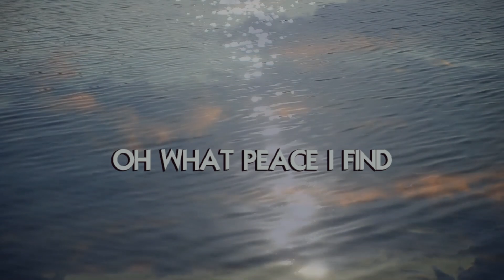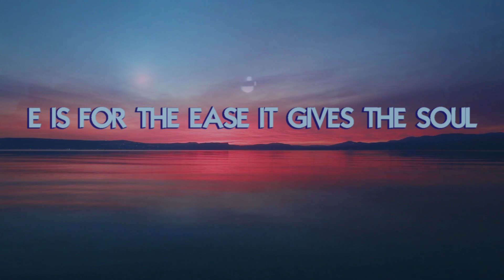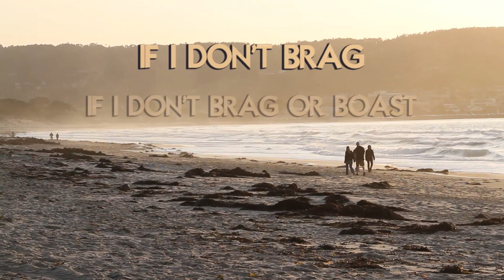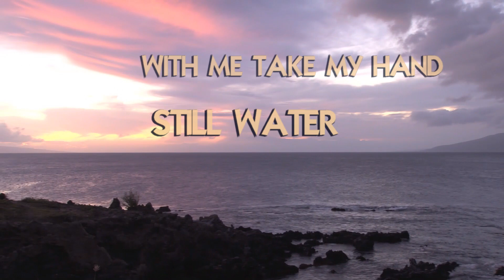The Four Tops - Still Water Runs Deep (Peace & Love)(HD Lyric Video) 1970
Music4allofU Produces one of a kind Music Video Productions. Stay up to date on new releases as they happen weekly.
In This HD Lyric Video, I feature "The Four Tops - Still Water (Peace & Love"  Mixed from the Vinyl LP "Still Water" Released in March 1970 on the Motown label. Produced by longtime Norman Whitfield associate Frank Wilson, the album returned (the) Four Tops to the Top 40 on the Billboard album chart where it remained for 42 weeks peaking at #21. The album yielded the popular Top 30 hits, "Still Water (Love)" (#11), which was co-written by Smokey Robinson and their cover of "It's All in the Game" (#24), which featured rare co-leads by Four Tops members Abdul "Duke" Fakir, Renaldo "Obie" Benson and Lawrence Payton singing alongside prominent lead Levi Stubbs. The album also served as the inspiration behind singer Marvin Gaye's What's Going On, the hit title track, which was written by Benson.

for Music Videos & Lyric Videos featuring independent artist out of the mainstream. These are music videos not hosted on this channel.

High Definition Music Videos, Lyrics, Lyric Videos, Collaborations, Motion Graphics